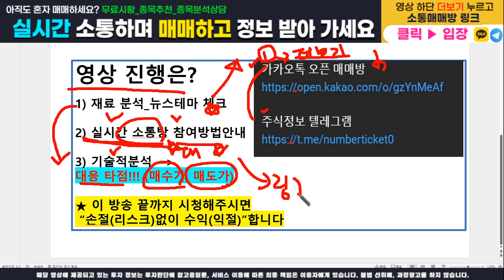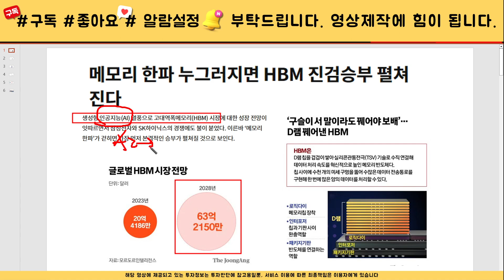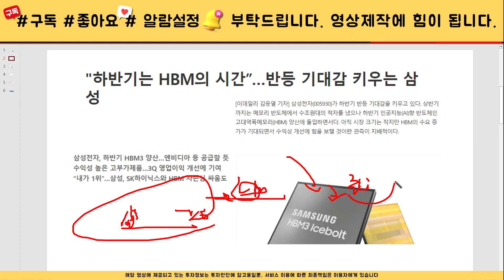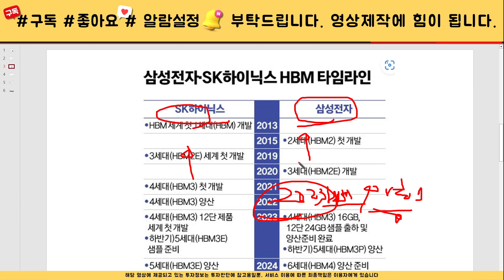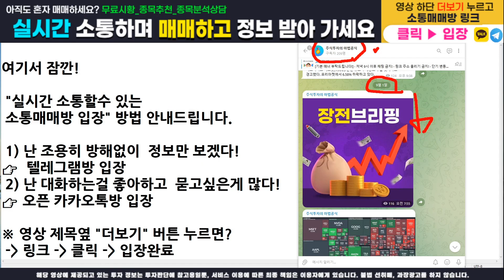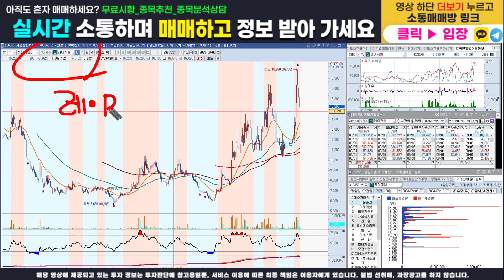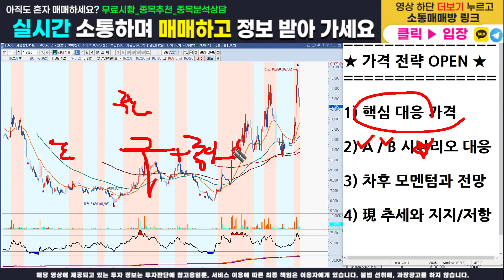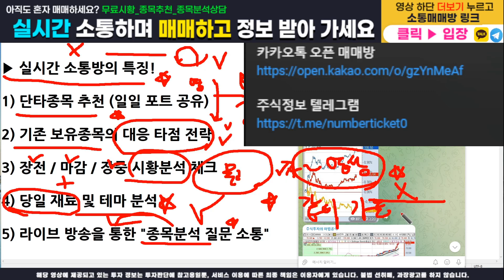[주식]레이저쎌 - 핵심 대응전략과 주가분석! 매수가, 목표가, 손절가 모두 100% 오픈합니다. 이영상하나로 끝내세요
주식정보 텔레그램 구독자 카카오톡 소통 매매방